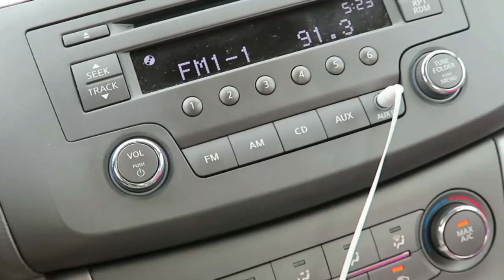Maquillaje que dura TODO EL DIA!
♡ BASE: Revlon ColorStay Whipped.  Esta base viene en dos presentaciones, una para piel mixta/grasa y otra para piel seca.  Compra la que vaya con tu tipo de piel.  La puedes encontrar en Walmart, Target, HEB, Walgreens, CVS entre muchas otras tiendas.

♡ PRIMER: Too Faced Shadow Insurance.  Este primer en lo personal me gusta muchisimo, al igual que el de Urban Decay.  Ambos los recomiendo ampliamente y los puedes encontrar en tiendas Sephora y ULTA.

♡ POLVO: El polvo translucido que usé fue el de Graftobian que compré en IMATS, pero los polvos sueltos de Maybelline me gustan muchísimo también!

rosymcmichael

♡ PREGUNTAS FRECUENTES:
¿Como te arreglas el pelo?

¿Que brochas usas?

¿Con que cámara grabas/programa para editar?
Uso una Canon Rebel t5i para grabar y iMovie para editar

I only recommend products or services I use personally and believe will be good for my viewers. I am disclosing this in accordance with the Federal Trade Commission guidelines concerning the use of endorsements and testimonials in advertising.